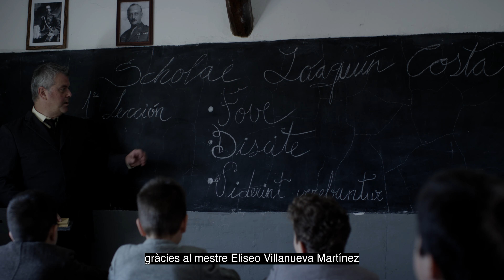Historia de Alicante, entre dos castillos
Cortometraje histórico sobre algunos capítulos relevantes de la historia de Alicante ocurrida en la zona ubicada entre los dos castillos. Un encargo de Pablo Rosser , Antonio Manresa para el ayuntamiento de Alicante.  Guión, fotografía y dirección Santiago Gatto. Con el apoyo de alumnos de Weact.cinema y Cinétika.  Y la participación de los actores Kike Del Rio, Marco Gozálvez , Alberto Galera, Minerva Abad, Andrea vera, Nacho Hernandez entre otros. Voz de Fele Pastor.